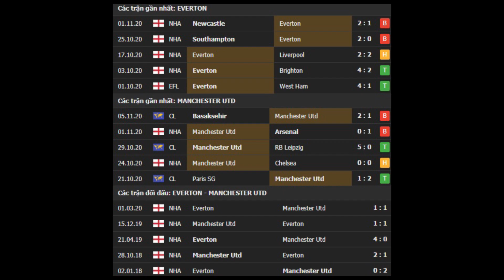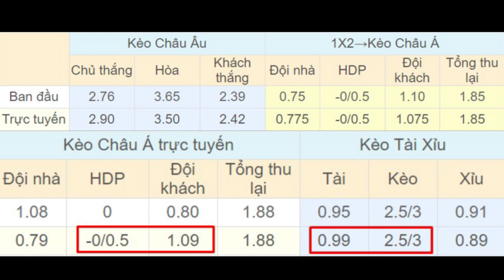Everton vs Manchester United 19h30 ngày 07/11 - Vòng 8 - Premier League 2020/2021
⚽️ Soi kèo bóng đá hôm nay Everton vs Manchester United diễn ra vào lúc 19h30 ngày 07/11 tại sân Goodison Park, Premier League 2020/2021.